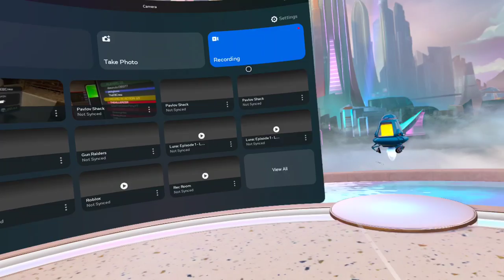Gorilla Tag (gameplay)